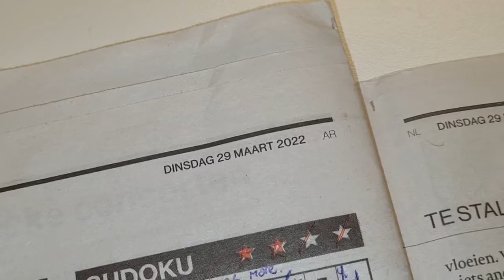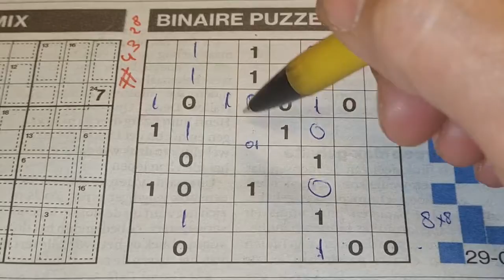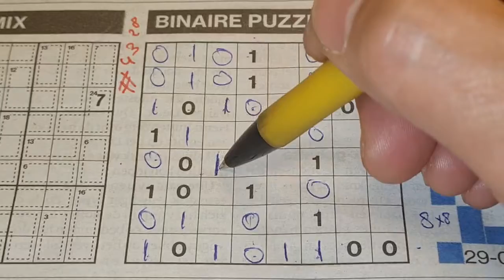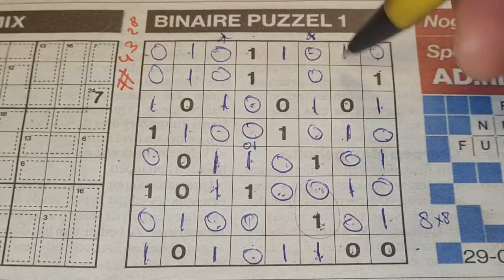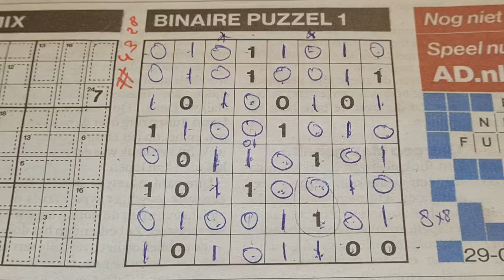Tuesday. Bonus Extra edition. (#4328) Binary01 Sudoku puzzle. 03-29-2022 Extra part 3 of 5